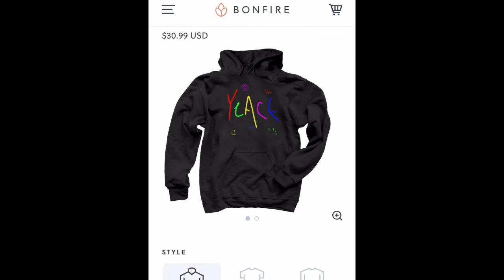Answering Your Questions | Get To Know Me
Whatta ya at!? I hit up Snapchat and Tik Tok and asked you for some questions so we can grow together even more! Thank you for being so involved, it makes the world of a difference!